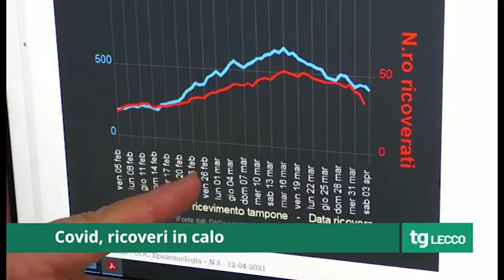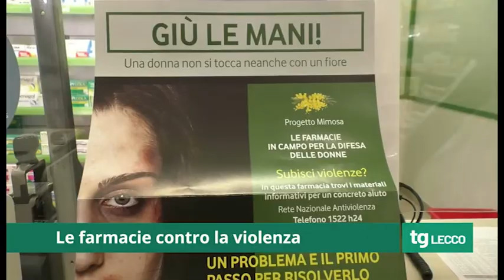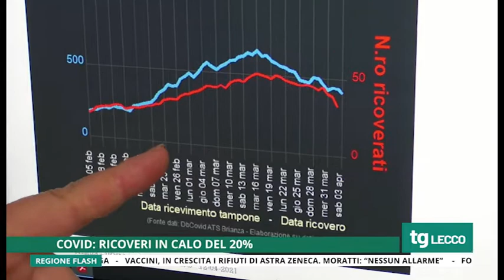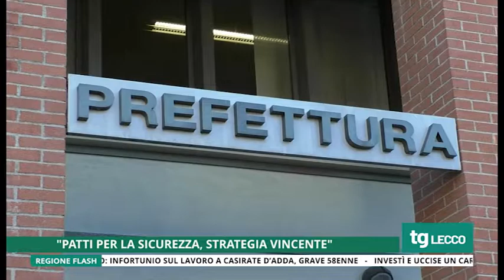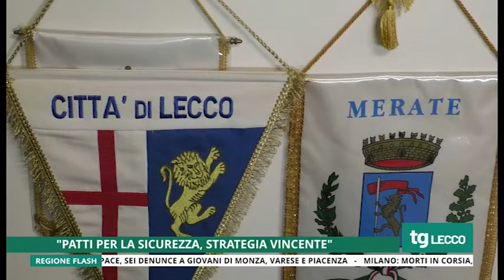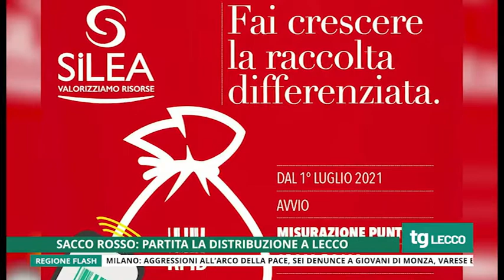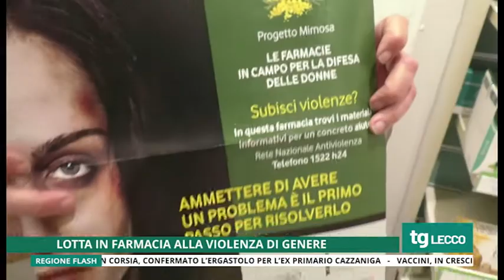Tg Unica Lecco 14/4/2021